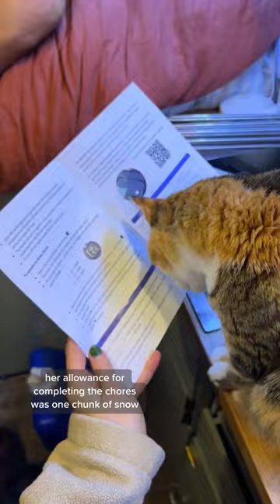How Big Chungus spent her day in the van, part 38